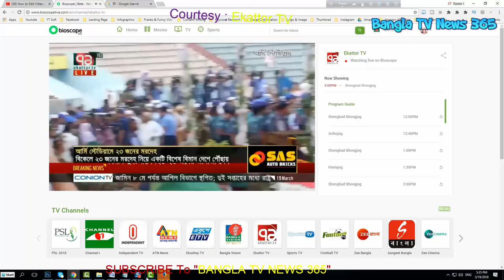Namaz E Janaj Live From Army Stadium Of Nepal Tragedy US Bangla Airline Crash | Nepal Tragedy 2018